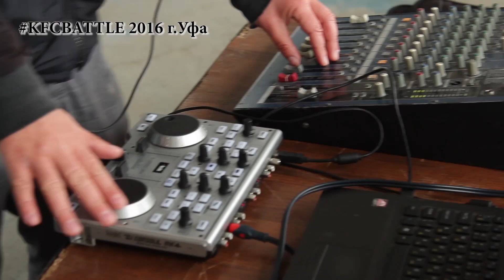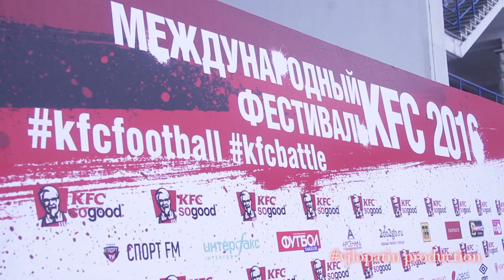14 МАЯ KFCBATTLE УФА ст.Динамо"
14 МАЯ KFCBATTLE УФА ст.Динамо"